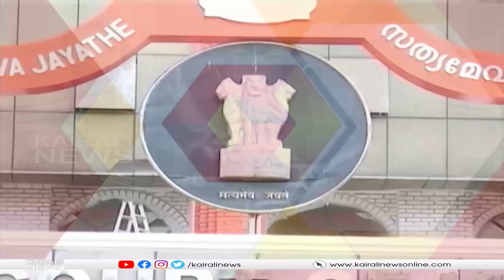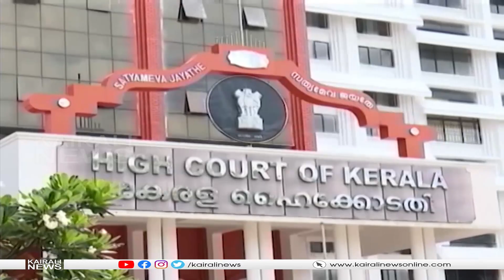വിസ്മയ കേസ്; പ്രതി കിരണിന്റെ ഹര്‍ജി ഹൈക്കോടതി തള്ളി | Vismaya case | Kairali News